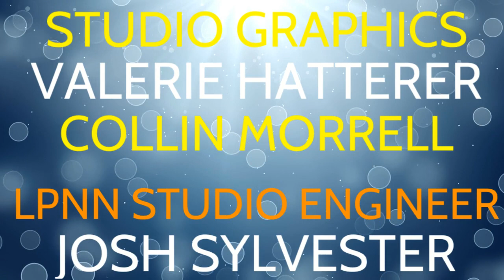LPNN News: Friday May 3rd, 2024